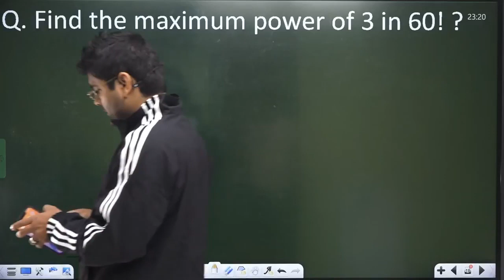Hamari party ho rahi hai video by Abhinay Sharma Sir